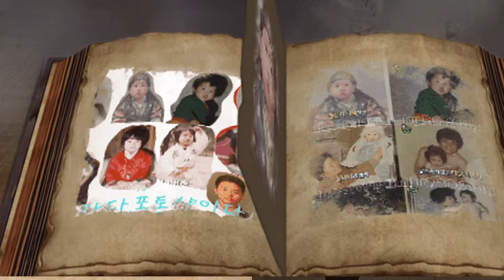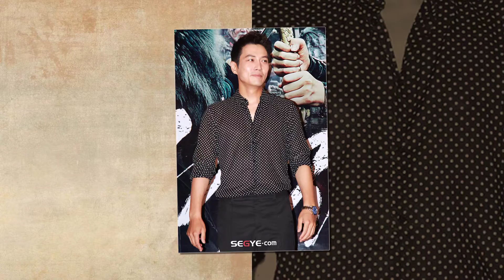Joo Sang Wook 주상욱 # 23